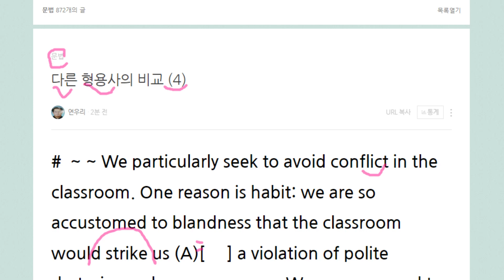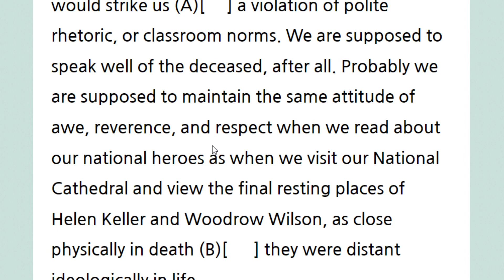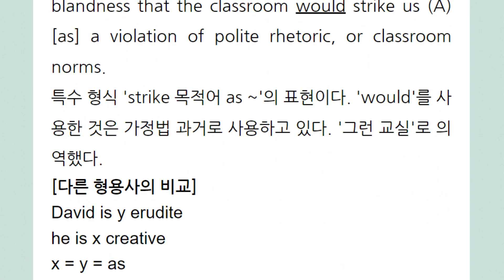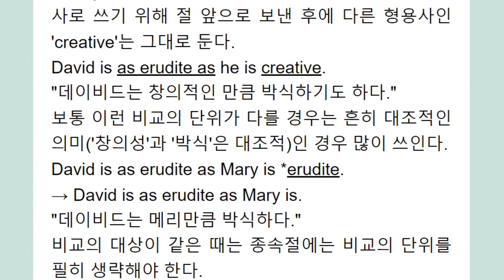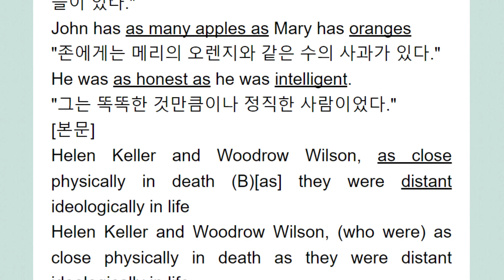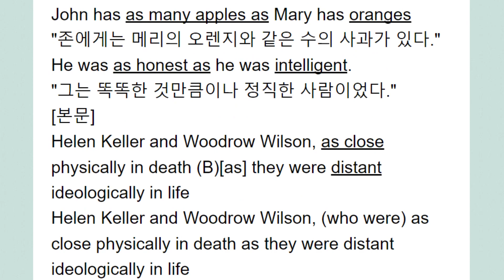다른 형용사의 비교 4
as close ~ as they were distant